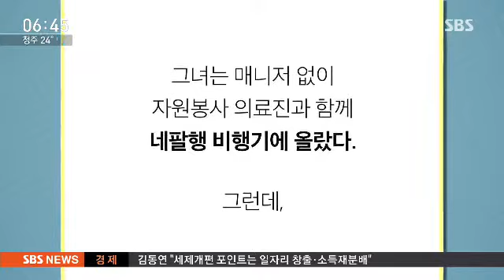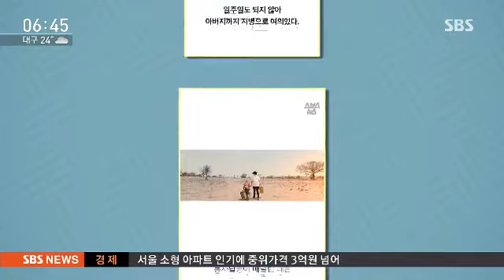네팔행 비행기에 오른 여배우…'개념연금술사' 김현주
2015년 네팔 지진 현장을 찾아 봉사활동을 펼친 배우 김현주 씨. 여진이 계속되는 가운데 위험을 무릅쓰고 구호활동에 참여해 화제가 됐다. 그녀는 예전부터 아프리카 니제르, 탄자니아 등 오지도 가리지 않고 봉사활동을 자주 해왔다. 한때 아버지를 여의고 실의에 빠져 방에 틀어박혀 연예인 생활도 접을까 고민했다가 봉사활동을 통해 삶의 의미를 찾게 됐다는 그녀의 이야기를 들어봤다.